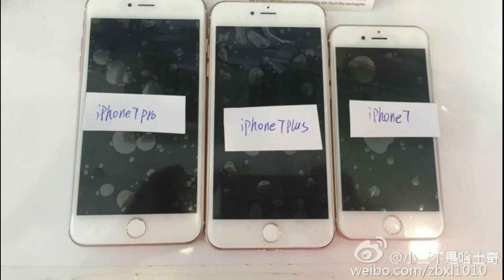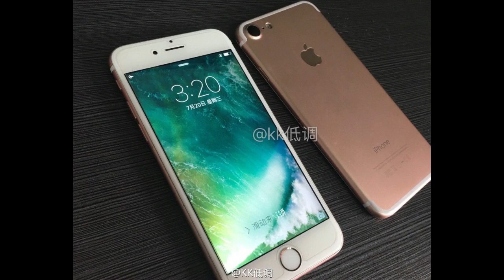Iphone 7 Rose Gold !! vs Iphone 6S / Puissance & Design Du Smartphone !! :D / Christodu69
DESCRIPTION IMPORTANTE =) !!!